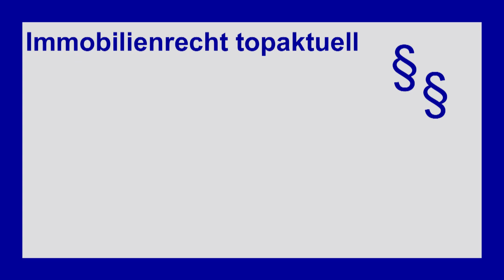Home-Office in der Corona-Krise | Tutorial | Corona, Miete & Co.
Home-Office wird während der Corona-Krise von vielen Unternehmen zum Schutz ihrer Mitarbeiter genutzt. Doch ist dies in der Mietwohnung überhaupt erlaubt? Und wie sieht es steuerrechtlich aus?